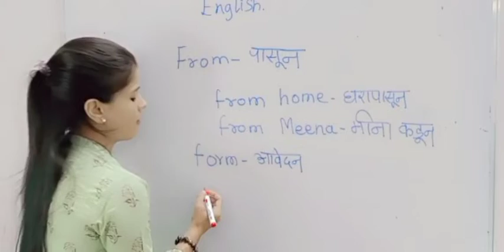From And Form